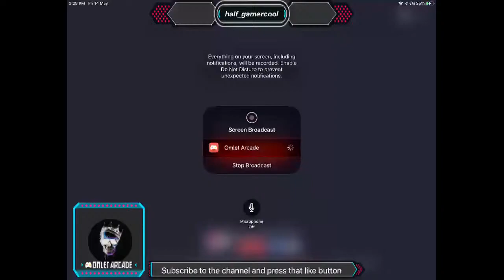Call of duty battle royale gameplay let’s go on a winning streak